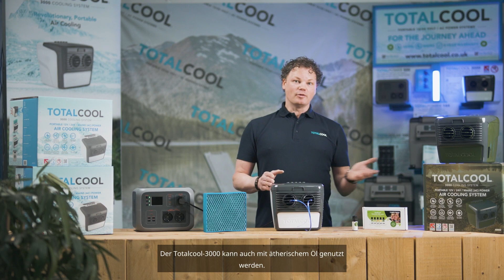Der Totalcool 3000 Verdunstungsluftkühler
Der Totalcool 3000 wurde von einem passionierten Team in Großbritannien entwickelt und hergestellt und stellt den Gipfel der Verdunstungskühltechnologie und des ergonomischen Designs dar. Er ist benutzerfreundlich, robust und aus speziellem, bakterienresistentem Kunststoff mit biologisch abbaubarem Filter gefertigt, was ihn auch umweltfreundlich macht!

Hauptmerkmale:
✅ Einfaches Plug and Play
✅ 45% kühlere Luft als nur Leitungswasser
✅ Perfekt für abgelegene Standorte, zu Hause oder am Arbeitsplatz
✅ Leicht und energieeffizient
✅ Kompatibel mit 12/24V DC oder 100-240V AC Strom
✅ Vier Geschwindigkeitsstufen, einschließlich eines Ruhemodus für den Schlaf